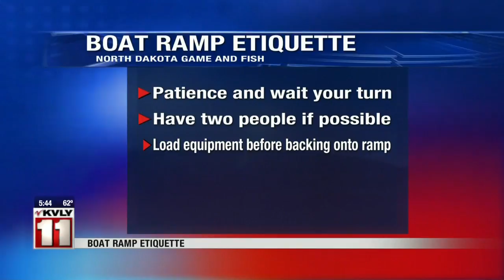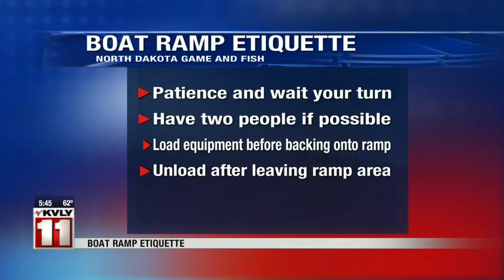Doug Leier Boat Ramp Etiquette